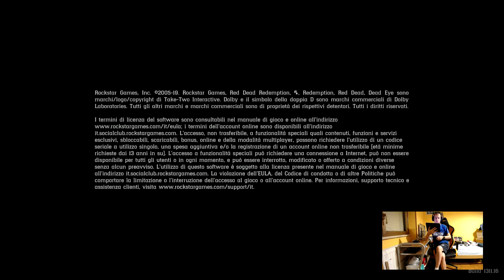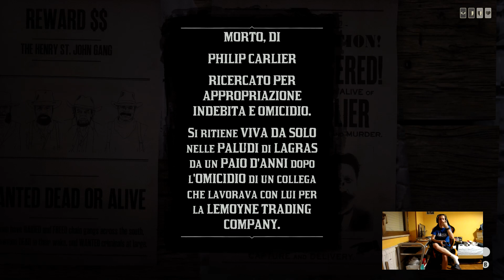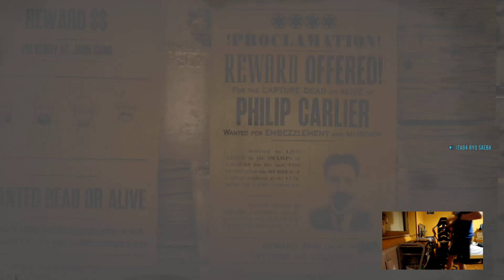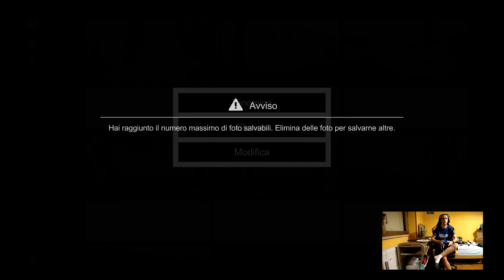Red Dead Redemption 2 - Xbox One X - Gameplay - Online - #112